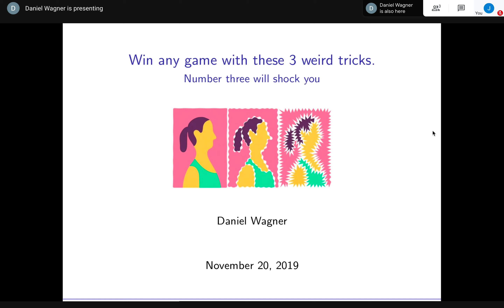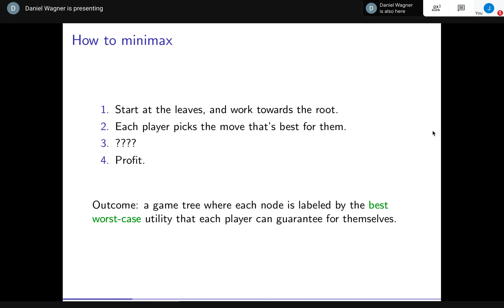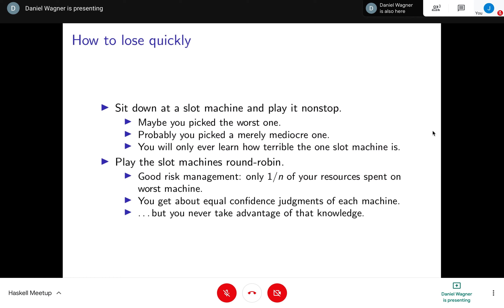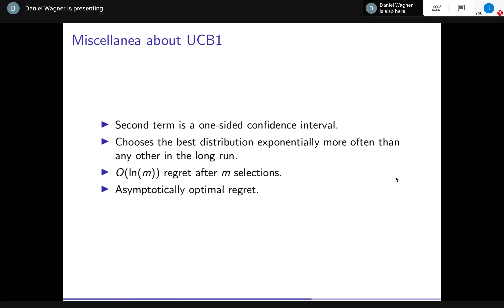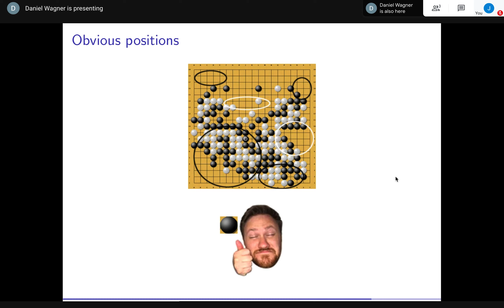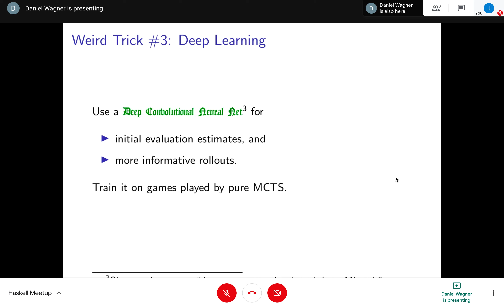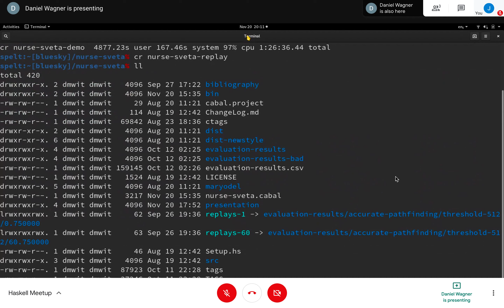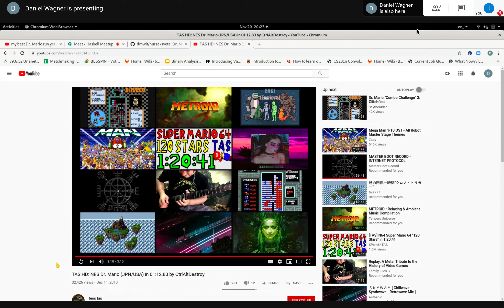Haskell DC: Win any game with these 3 weird tricks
"Win any game with these 3 weird tricks. Number three will shock you"  by Daniel Wagner

In the world of machine learning, there's been a fair chunk of hubbub recently around the α0 algorithm. Pioneered by the folks at Deepmind, it is a triumph in the space of abstract game-playing AIs. One thing that makes it worth a hubbub is that it doesn't require any expert knowledge of the game you want it to play; just tell it the rules, and it figures out the strategy on its own. The algorithm uses Monte Carlo tree search and deep neural nets at its core. It works pretty well: Deepmind were the first to achieve superhuman go play, and they have now matched or improved on the state of the art in a handful of other games, including chess and backgammon.

For some people, machine learning techniques trigger an automatic disdain reflex. I myself have sometimes said "it's what you use when you don't know what to use". In this talk, I'd like to challenge that reaction, and convince you that Monte Carlo tree search is a grounded, principled algorithm; that it's the obviously correct choice; and that each engineering decision is backed by solid theory with real LaTeX proofs and everything.

Of course, to do that, I'll have to tell you what problem Monte Carlo tree search is solving, how it works, and how to turn it into an MLG pro gamer (batteries and salty trash talk not included). If there's a bit of time left after the tree search tutorial material, I'll also give a short walkthrough of my home-brew Haskell implementation and demo it doing a bang-up job of dropping pills and clearing viruses in Dr. Mario.